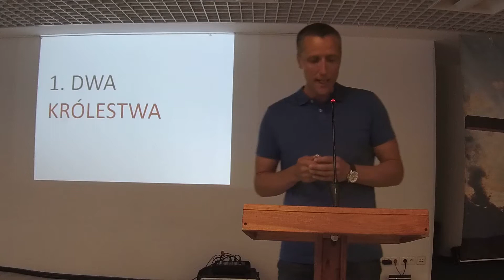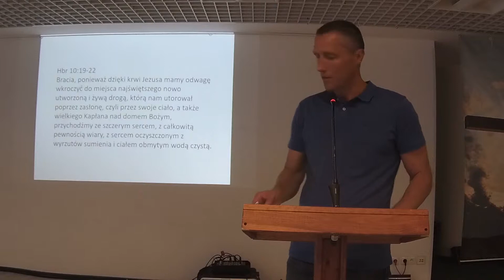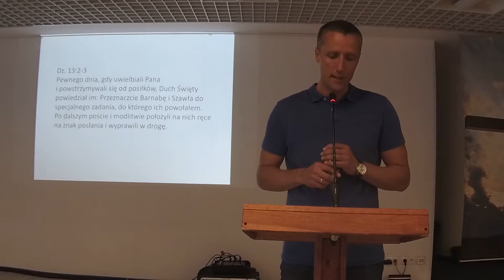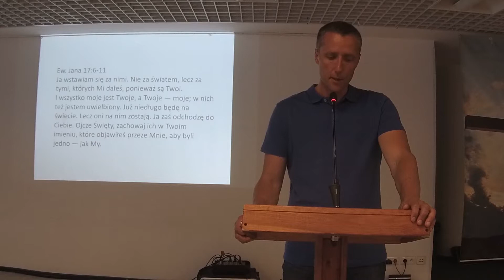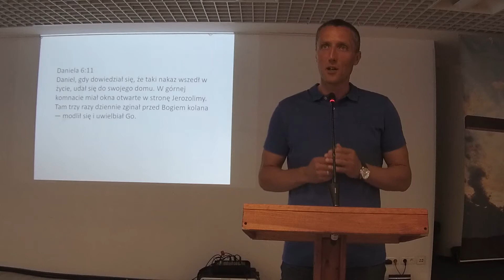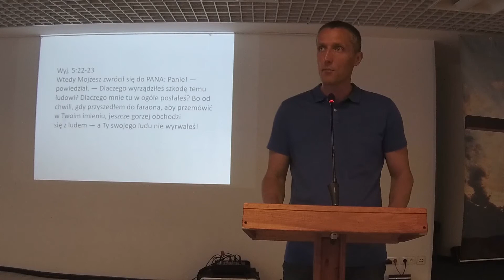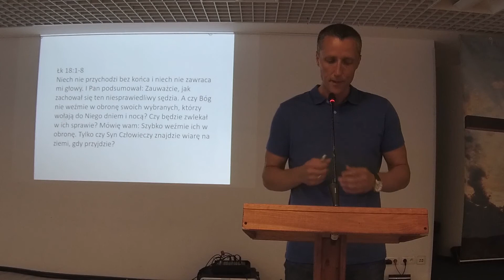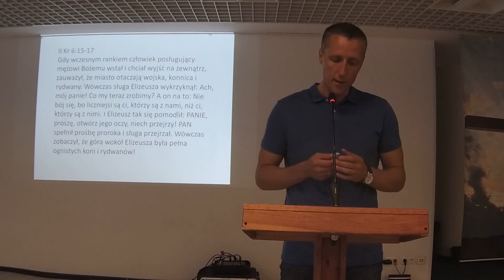Filip Nerc - Zapomniana moc modlitwy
Zapraszamy do wysłuchania kazania "Zapomniana moc modlitwy", które wygłosił Filip Nerc w II Kościele Chrześcijan Baptystów w Gdańsku dnia 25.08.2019 r.